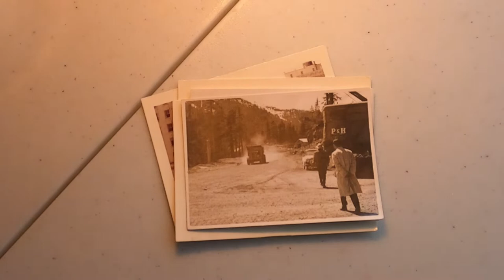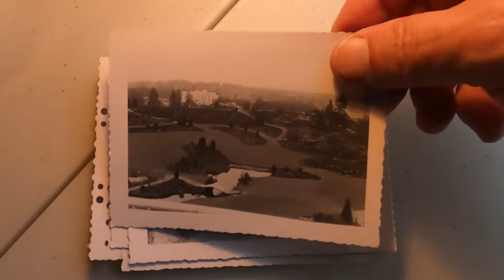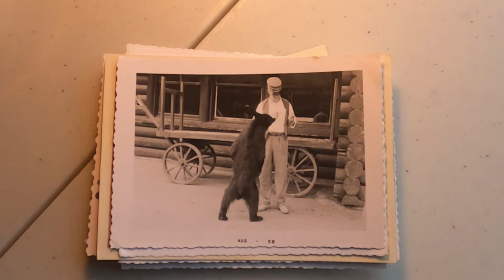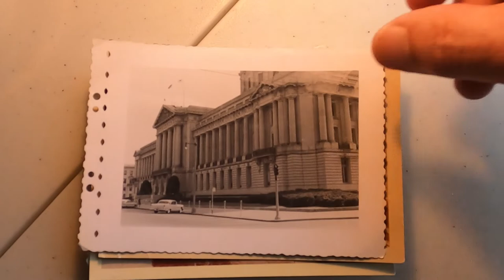レトロ 古い写真1958～60年代 カナダ アメリカ Old Photo Canada America 1958～60S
1958～60年代　カナダ　アメリカの白黒写真です。不鮮明で見づらいですが、当時の雰囲気を感じていただければ幸いです。